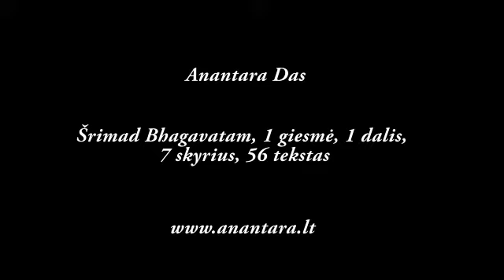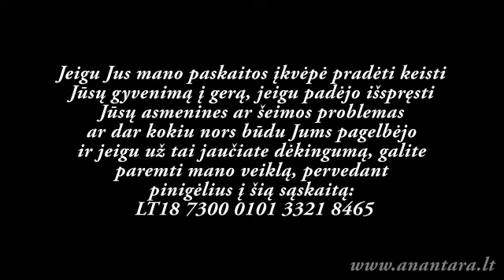Anantara Das - Šrimad Bhagavatam, 1 giesmė, 1 dalis, 7 skyrius, 56 tekstas